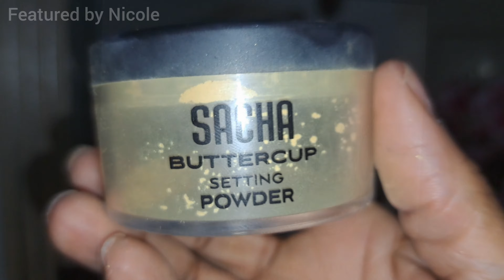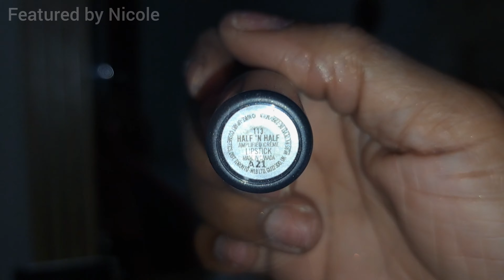Quick and Easy Makeup Routine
My everyday effortless makeup routine with the affordable products I use to get my makeup done in 20 minutes or less. This video is not sponsored, or an endorsement of any brand/product.

📚Become a Content Creator: Build Your Brand as a Small Content Creator and Don’t be Intimidated by Follower Count

📌MAKEUP TOOLS
⭐Makeup Case
⭐Mini Handheld Fan
⭐Real Techniques Kabuki Makeup Blender
⭐Real Techniques Everyday Essentials Makeup Brush Set
⭐Real Techniques Blending Sponge

⭐Hyaluronic Acid Serum
⭐Alpha Arbutin & Niacinamide Serum
⭐Sunscreen SPF50+
⭐L.A. Girl Pro Prep HD Face Primer
⭐L.A. Girl HD Pro Concealer
⭐MAC Studio Fix Fluid Foundation
⭐MAC Studio Fix Powder
⭐MAC Amplified Lipstick
⭐MAC Lipglass
⭐MAC Powder Blush
⭐Milani Baked Blush
⭐Anastasia Beverly Hills Brow Pomade
⭐Waterproof Eyebrow Pencil
⭐Waterproof Liquid Eye Liner
⭐Long Lasting Makeup Setting Spray

📌PRODUCTS USED DAILY
⭐Clay Mask
⭐Gold Mask
⭐Glycolic Acid Cleanser
⭐Cleansing Brush
⭐Kojic Acid Serum
⭐Hyaluronic Acid

⚠️***You are not allowed to use this content without expressed written permission***